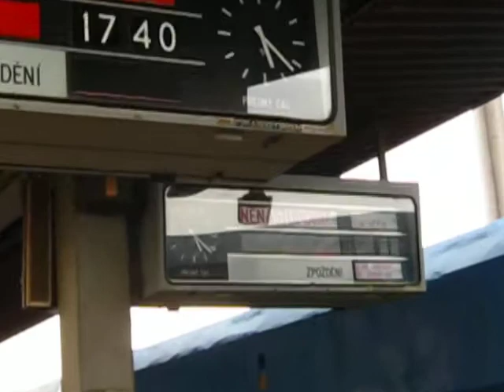Posunování ve stanici Praha-Holešovice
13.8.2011